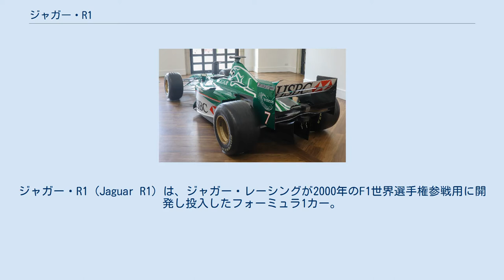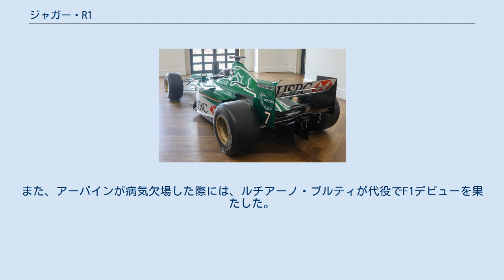ジャガー・R1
ジャガー・レーシングのF1マシン
ジャガー・R1 (Jaguar R1) は、ジャガー・レーシングが2000年のF1世界選手権参戦用に開発し投入したフォーミュラ1カー。
デザイナーはゲイリー・アンダーソン。
 フォードがスチュワート・グランプリを買収し、初めて「ジャガー」のバッジを付けたマシンとなった。
前年1勝1PPを獲得したスチュワート・SF-3をベースに、フォードのワークス体制となったことで、更なる向上が見込まれた。
ドライバーはフェラーリと交換する形でエディ・アーバインが加入し、残留したジョニー・ハーバートと共に優勝経験者2名で臨んだ。
 R1はリアサスペンションの機構に特徴があり、ダンパーをギアボックスの上から側面下部へ移設し、プッシュロッドからの入力を2つのロッカーを介して制御した。
低重心化と空力デザインの自由度を期待しての設計だったが、リアの挙動がナーバスになるという問題を抱えてしまった。
加えて信頼性に欠けるギアボックスにも苦しめられることとなった。
 1999年にランキング2位となったアーバインでさえ4ポイントしか得ることができず、チームは結局コンストラクターズランキング9位でシーズンを終えた。
 経験豊富な英国人ジョニー・ハーバートは2000年シーズンをもってF1から引退した。
また、アーバインが病気欠場した際には、ルチアーノ・ブルティが代役でF1デビューを果たした。